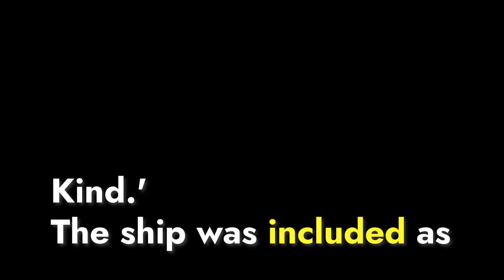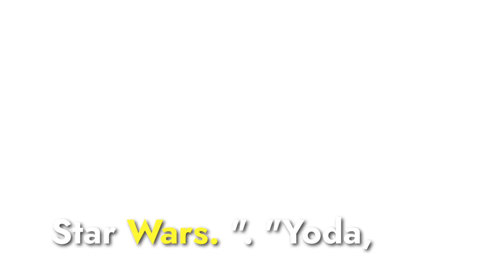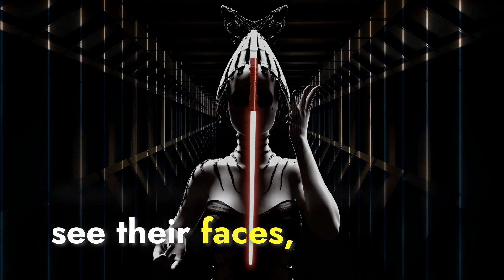Unveiling the Force: Unknown Facts About the Star Wars Series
🌌 Embark on a galactic journey through the Star Wars universe and uncover hidden facts that defy the dark side! 🌟 From behind-the-scenes revelations to lesser-known tidbits, we'll take you to a galaxy far, far away. Join us for an epic exploration of the Star Wars saga. 🚀